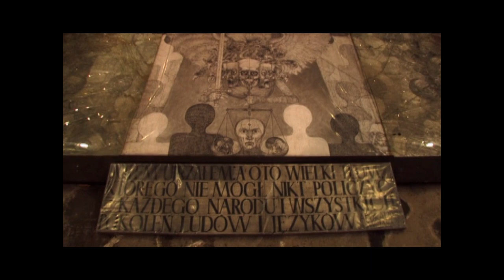The Labyrinth documentary, introduction. Music by Marek Zebrowski, cello solo by Lars Hoefs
learn more about the testimony of Auschwitz survivor Marian Kołodziej in this award-winning documentary by Jason, Ron, Gregory and Arthur Schmidt at:

music composed by Marek Zebrowski, director of the Polish Music Center at the University of Southern California

Lars Hoefs, cello solo
Joel Pargman, violin solo
Amy Wickman, violin
Luke Maurer, viola